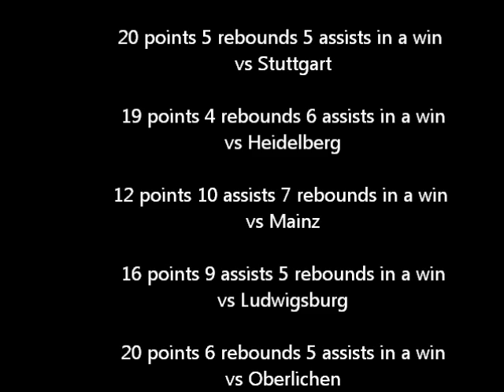Harley Fuller Professional Overseas Film 2010/2011 German Regionaliga 1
Harley Fuller